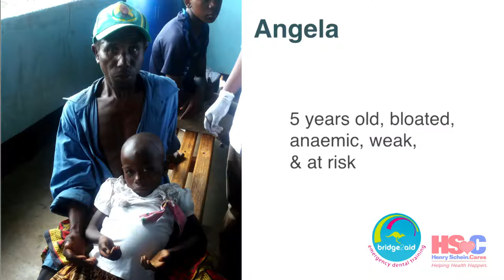Interview: Bridge2Aid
In this video, ScheinTV host Dr Peter Norton interviews Mark Topley from Bridge2Aid about providing emergency dental training in Africa.

Henry Schein supports the Bridge2 Aid program through the Henry Schein Cares Foundation.